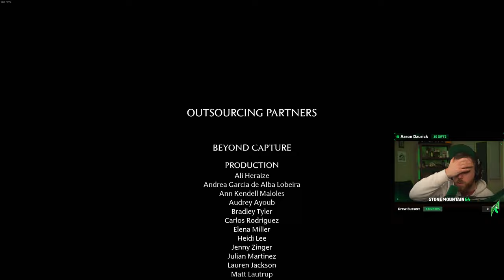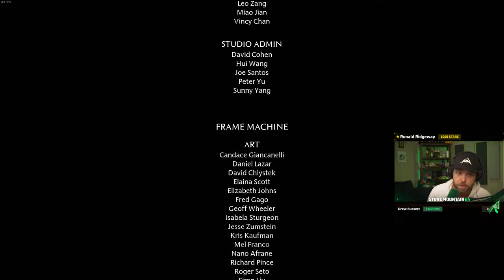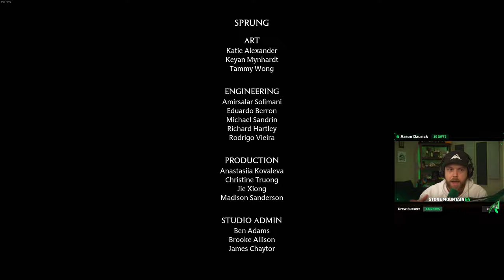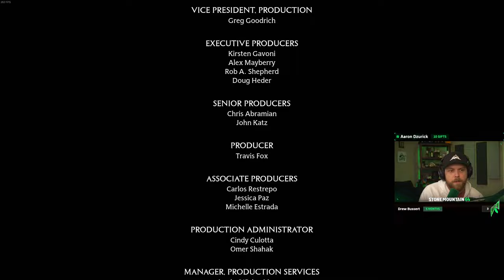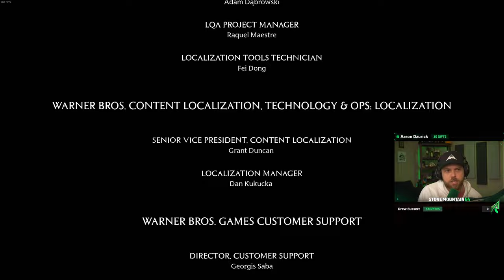Secret Ending in Hogwarts Legacy!? ( Hogwarts legacy Part 37 )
Welcome to StoneMountain Beyond
MY OTHER YT CHANNELS